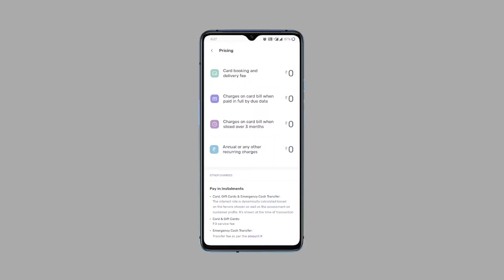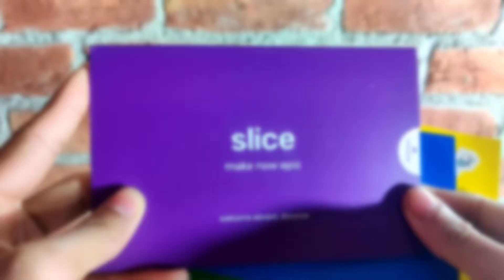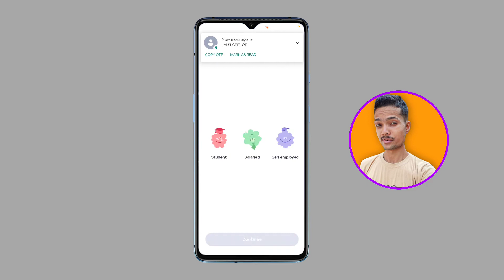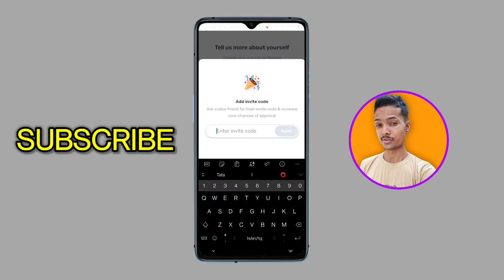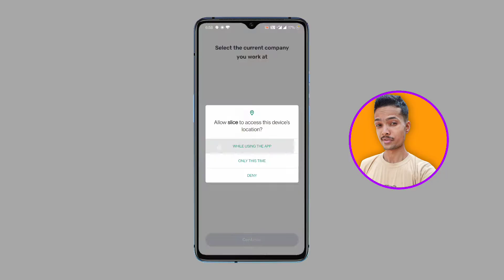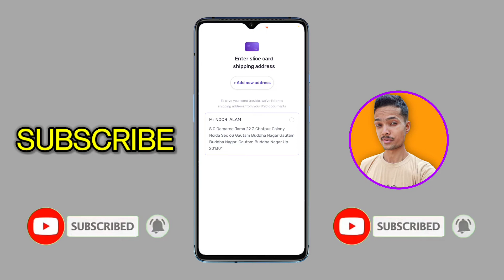Slice Card Apply PROCESS & it's BENEFITS || How to apply for Slice Debit Card in India ( 2020 )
Slice Card Apply 2022 - slice card benefits || How to apply for Slice Debit Card in India || How to get Delivery of slice card in india || slice card refer code

⭕ USE MY REFER CODE TO GET RS.300 - KING259855

⭕ Topic in the video -
How to apply for Slice Card?
How to get Delivery of Slice Debit Card in India?
Slice App refer code
Slice Complete Guide